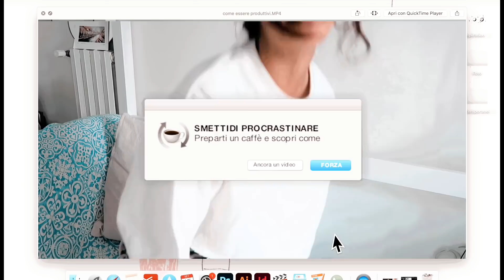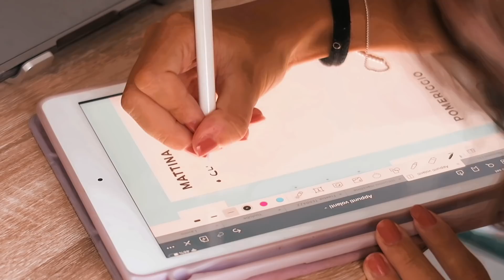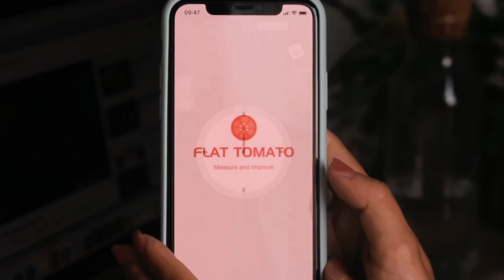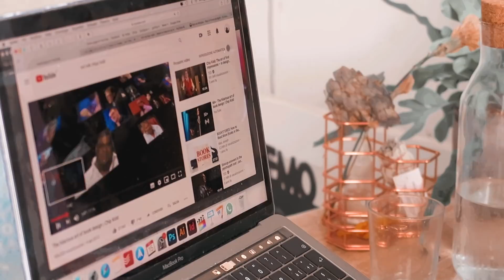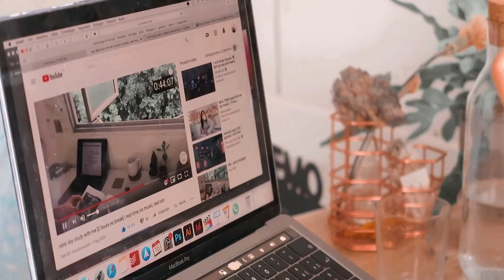COME STUDIARE/LAVORARE QUANDO NON SI HA VOGLIA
-                          C L I C C A M I                          -

Buongiorno cactus!

🌵💦 Come aiutarmi ad innaffiare i cactus! 🌵💦

Lasciare un commentino e un mi piace al video!
Offrirmi una tazza di tè ☕️

🌵 LINK UTILI 🌵

La mia base pc
Il mio iPad
La mia cover
Cover foglie macbook

FAQS

Prima - D5100
con un 24/70 2.8

🔮 FOLLOW ME 🔮